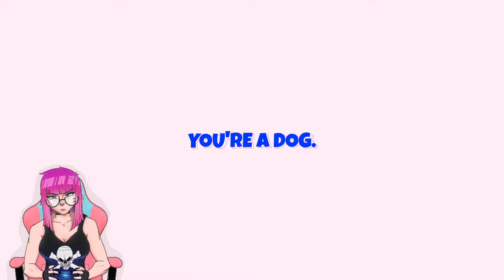10 Upcoming Cozy Games with Free Demos You Can TRY NOW!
This is a list of 10 upcoming cozy games with free demos you can play right now on Steam! One of these games is already out and some others are releasing very soon! These games look awesome and really worth checking out and putting on your radar for the future if you haven't already. I would consider all of these games cozy to some degree even if all 10 do not fit the general mold. Let me know what you think about this list of games and if you would like to see more videos like this one!

00:00 - 10. Dungeons of Hinterberg
01:47- 9. The Midnight Crimes
02:37 - 8.  Blue Prince
03:33 - 7. Wax Heads
04:19 - 6. Cabernet
05:08 - 5. So, A Vampire Walks into a Bar
06:06 - 4. Tavern Talk
06:56 - 3. Tiny Bookshop
07:33 - 2. Camper Van: Make it Home
08:05 - 1. Reka
09:05 - BONUS: Doggy Don't Care!